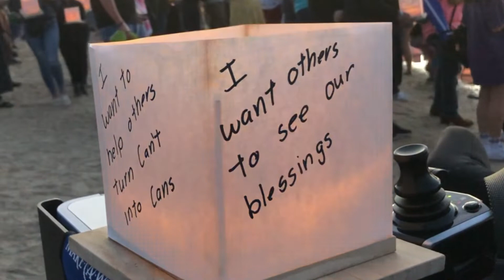Lantern Festival 2021 Lights UP The Night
We love the Lantern Festival in Fort Worth, Texas! Everyone gets to design their own lantern and launch it into the river. By the end of the evening, thousands of lanterns illuminate the night as they float by. Messages of love, lose and loony images make this gathering a wonderful experience.

This short video includes images of one of Coby Orion's last pieces of art, before we lost him at age 13, named 'Peace Dance'. Cut from paper and placed on a background, three figures celebrated life through dance.

The Lantern Festival is a wonderful experience for a couple on a date or an entire family. If It comes to your town make the effort to go. You'll love it too!

We miss you Mr. C.